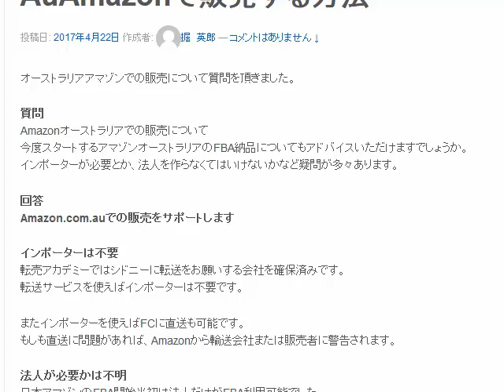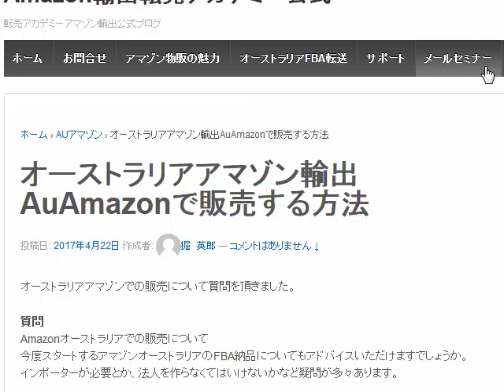オーストラリアアマゾン輸出AuAmazonで販売する方法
1日10分で月10万円を稼ぐ! Amazon輸出ビジネスがわかる本　出版社:ソシム (2013/11/22)